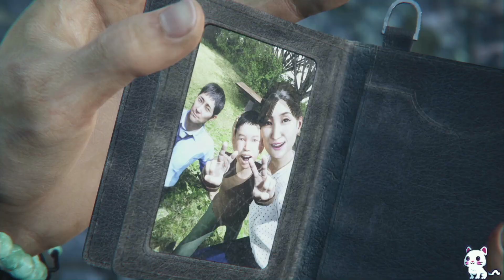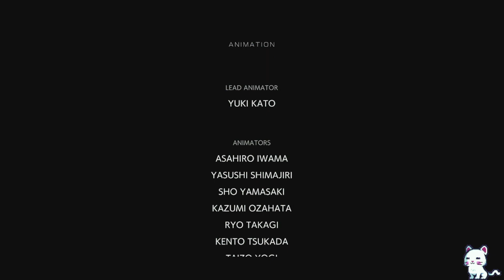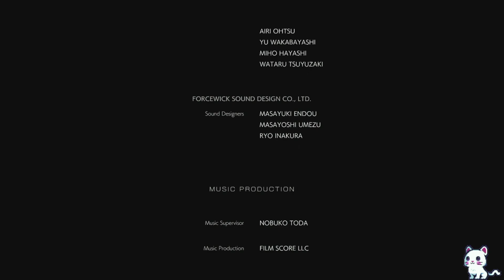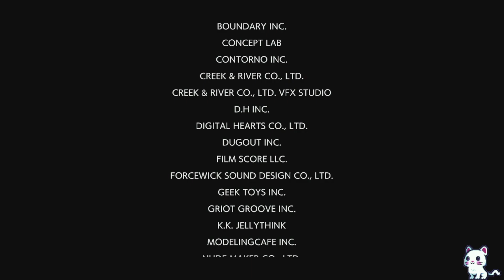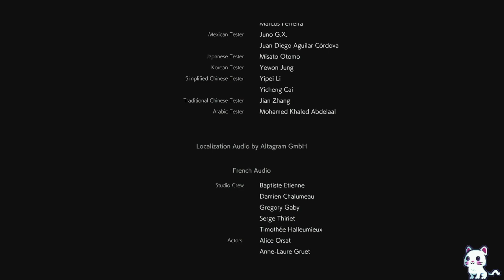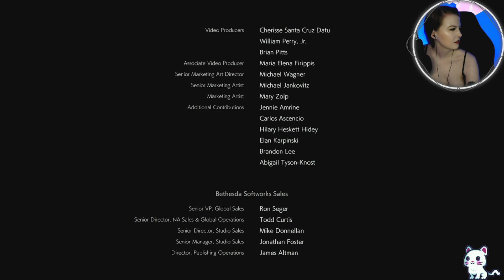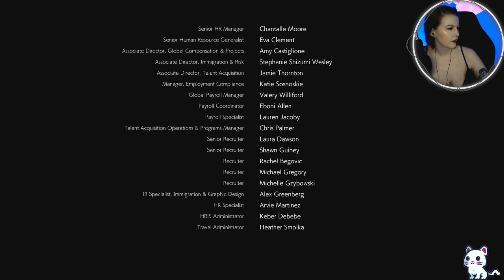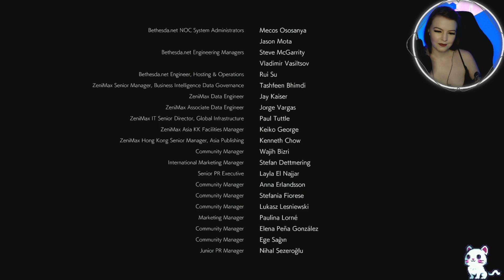Mari & der letzte Kampf - GHOSTWIRE TOKYO #43 || Vanilly Lets Play • Gameplay Deutsch/German PS5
Das ist die 43. Folge von GHOSTWIRE TOKYO  :)

Titel: GHOSTWIRE TOKYO Folge 43: Mari & der letzte Kampf || Vanilly Lets Play • Gameplay Deutsch/German PS5

GHOSTWIRE TOKYO:

STELLE DICH DEM UNBEKANNTEN, BRINGE DIE WAHRHEIT ANS LICHT UND RETTE EINE GANZE STADT
Tokio befindet sich in den Fängen von übernatürlichen Mächten, nachdem die Einwohner durch das Zutun eines gefährlichen Okkultisten einfach verschwunden sind. Verbünde dich mit einem mächtigen Geisterwesen, das auf Rache sinnt, meistere ein Arsenal von Fähigkeiten, um die düstere Wahrheit hinter der verschwundenen Bevölkerung ans Licht zu bringen, und STELLE DICH DEM UNBEKANNTEN in Ghostwire: Tokyo

Erkunde eine einzigartige, von einer übernatürlichen Präsenz bedrohte Vision Tokios. Von der ultramodernen Stadtlandschaft bis zu den traditionellen Tempeln und schmalen Gassen erlebst du eine schaurig-schöne Stadt voller Yokai – rachsüchtige Geister, die Tokios Straßen heimsuchen. Entdecke berühmte Sehenswürdigkeiten wie die Shibuya-Kreuzung und den Tokyo Tower, eingefroren in der Zeit seit dem Verschwinden der Einwohner. Reise durch die surreale Unterwelt auf der Mission, deine Familie zu retten

Entwickler: Tango Gameworks
Publisher: Bethesda Softworks
Genre: Computer-Rollenspiel, Action-Adventure
Plattform: PlayStation 5, Microsoft Windows
Veröffentlicht: 25. März 2022

xoxo
Vanilly